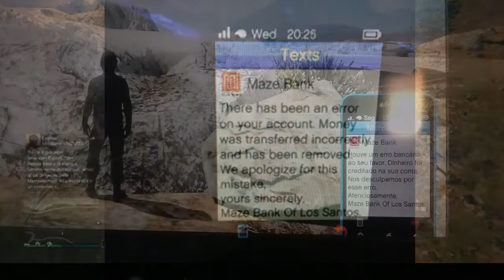Gta online: rimossi tutti i milioni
Ragazzi sono stati rimossi tutti i milioni che i Modder ci hanno regalato, perché la rockstar ha aggiunto un nuovo sistema anti cheeters.